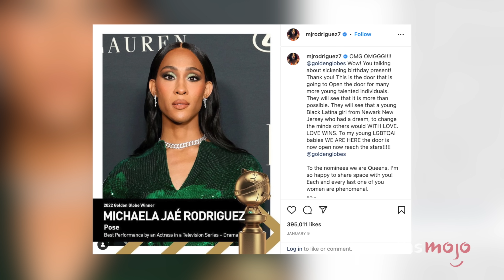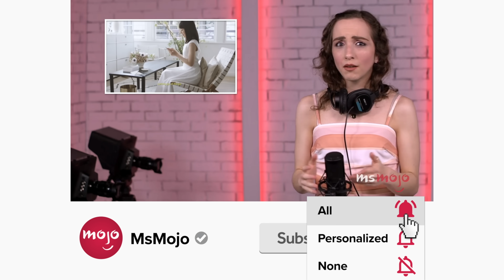Top 10 Most Touching Award Show Speeches of All Time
We're not crying, you're crying! For this list, we’ll be looking at the most impactful and moving things celebrities have said after winning awards. Our countdown includes speeches by Halle Berry, Ari'el Stachel, Selma Blair and more! Which speech brought a tear to your eye?